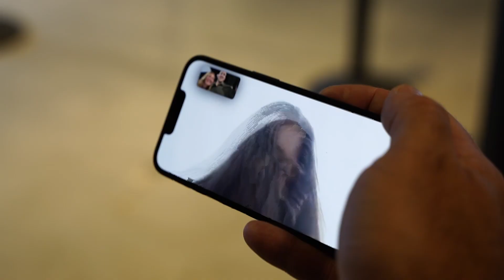Gospel Sacrifice | Joel & Amanda's Story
When Joel & Amanda first surrendered to the call to become full-time missionaries, they had no idea the level of sacrifice God would call them to in the years since.

Crosspoint City is one church in multiple locations, and we exist to relentlessly pursue those far from God to help them know and follow Jesus. To help support this mission and work,